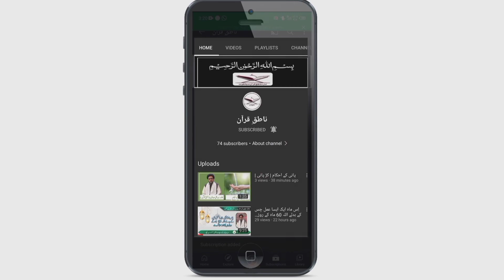مجلسِ عزاء 2 محرم